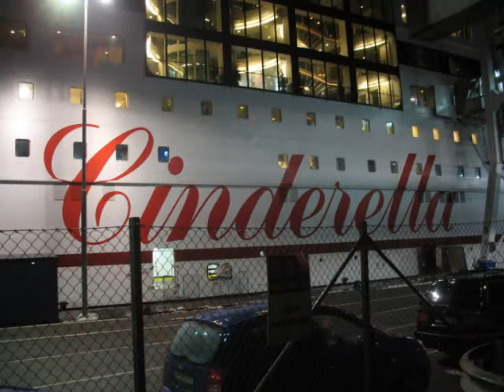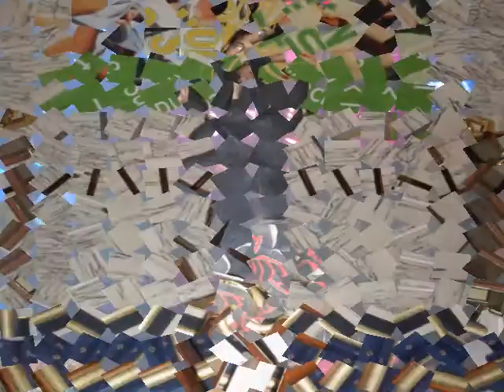Trip to Mariehamn